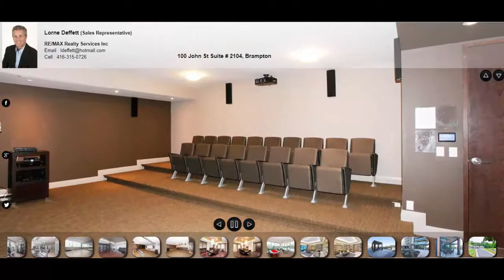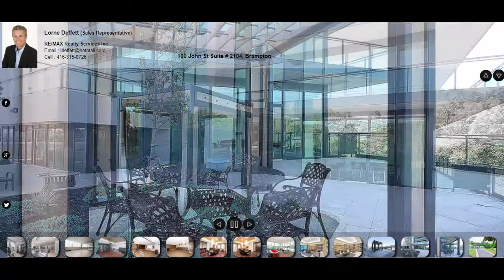100 John St Suite 2104, Brampton